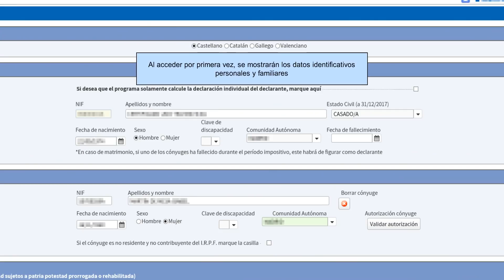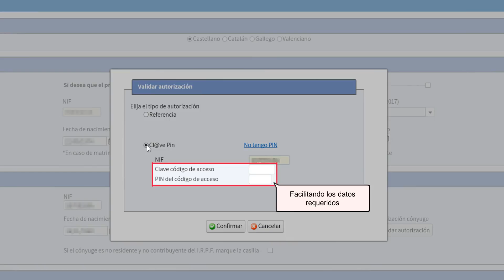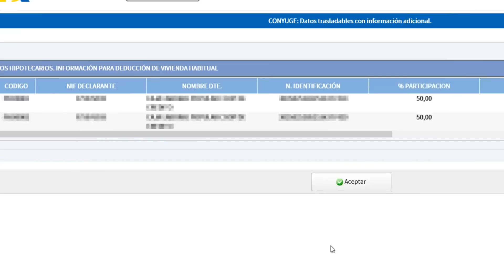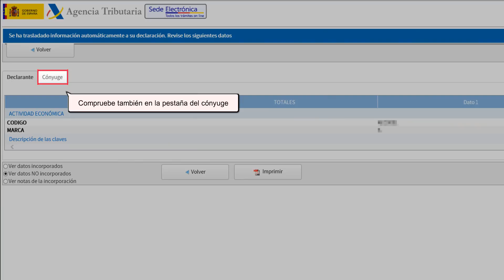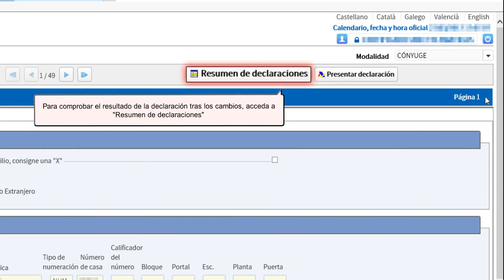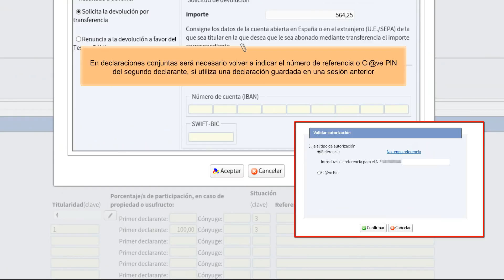Renta 2017 Tramitación del borrador o declaración